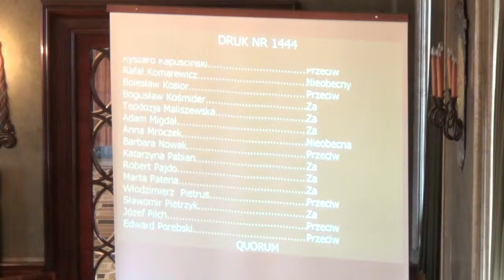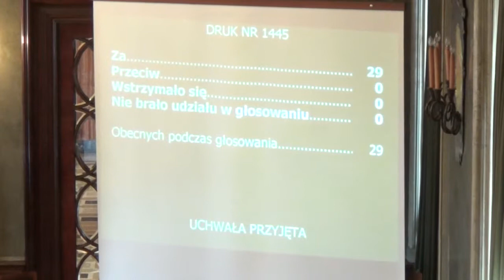14. Zgoda na kierowanie mieszkańców innych gmin z Woj. do środowiskowych domów samopom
Wyrażenie zgody na zawieranie porozumień dotyczących kierowania mieszkańców innych gmin z terenu Województwa Małopolskiego do środowiskowych domów samopomocy funkcjonujących na terenie Gminy Miejskiej Kraków
Projektodawca Prezydent Miasta Krakowa - w trybie jednego czytania - referuje Józefa Grodecka
Pozytywna opinia prawna Monika Konior-Czarnota